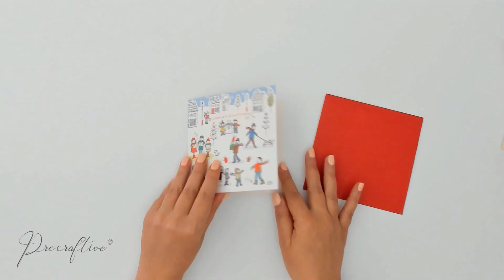POP-UP GIFT CARD BAG ADD-ON FOR CARDMAKING & SCRAPBOOKING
POP-UP GIFT CARD BAG ADD-ON
FOR CARDMAKING & SCRAPBOOKING
Suitable for any occassion, easy to make, by following the tutorial.
Tutorials in Cricut Design Space and Silhouette Studio, included together with your files.